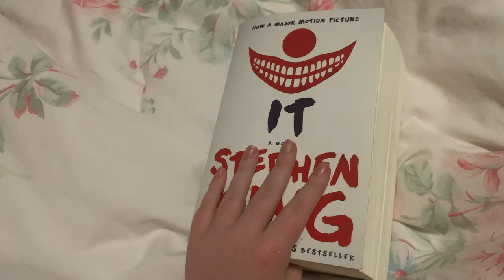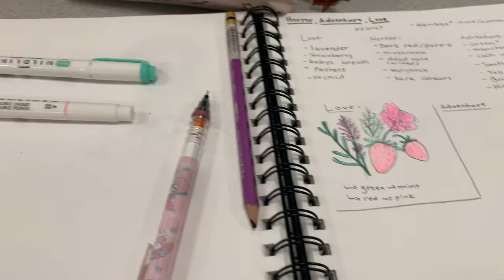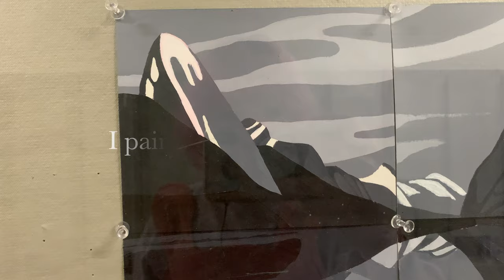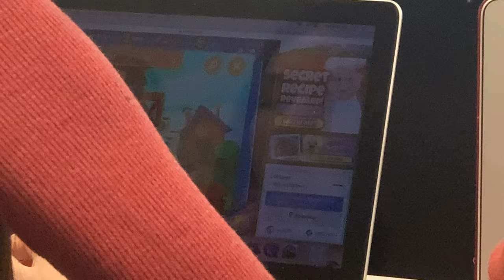Week in my life at Sheridan College (FIRST TATTOO!)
I know I said I would vlog at fan days at the end of the video but I didn't so maybe next time LOL. I haven't uploaded in super long but yeehaw I'm hopefully back babey!

Where to stalk me:
(Personal) Heartshapedclown
(Art) Spaceshibes
(Cosplay) Pasteldeviil

Tiktok (😳): Pasteldeviil